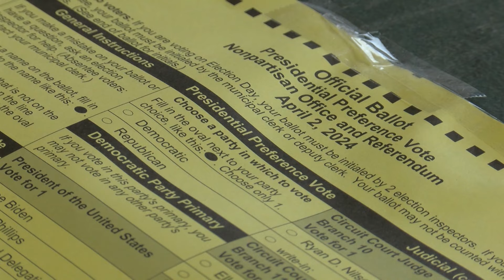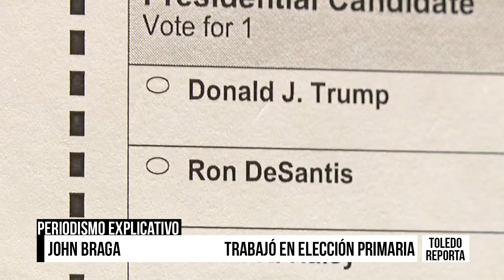Trump y Biden con voto de protesta